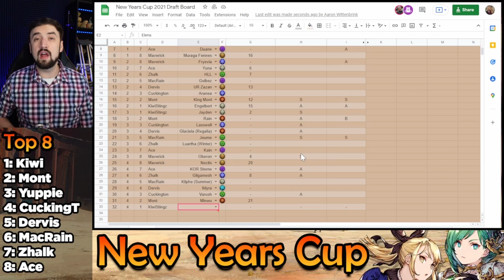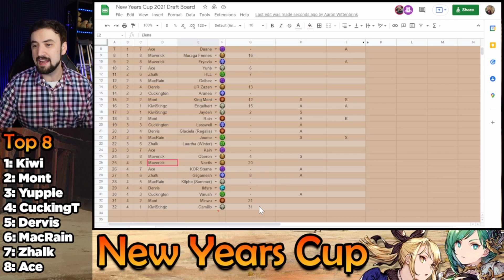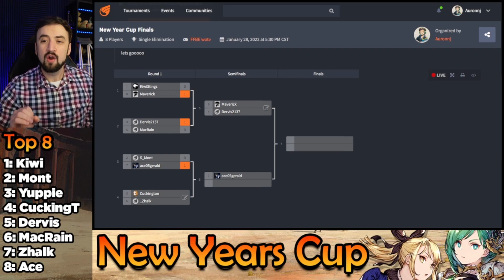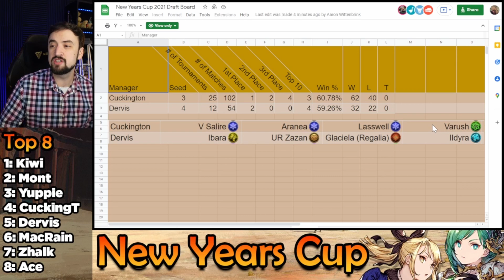THE FINALS! Global's Best Auto PVP Ends With a BANG! (FFBE War of the Visions)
Mono light get bopped and the tourney turns completely nuts.  This was probably the best tournament to date, check it out :D

0:00 Draft
20:35 Quarters 1
24:95 Quarters 2
26:16 Quarters 3
30:10 Quarters 4
32:44 Semi 1
35:38 Semi 2
38:08 Finals